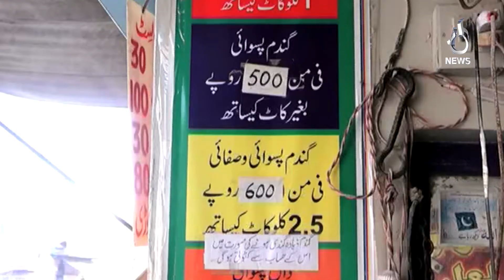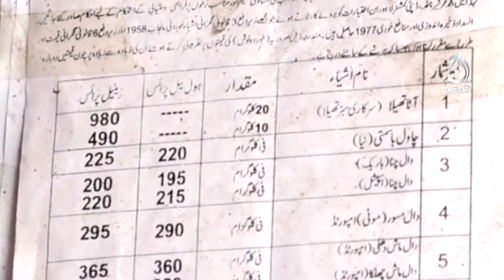Lahore flour shortage: When you can't afford two square meals a day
Aaj TV Official:
shorturl.at/iBDNX